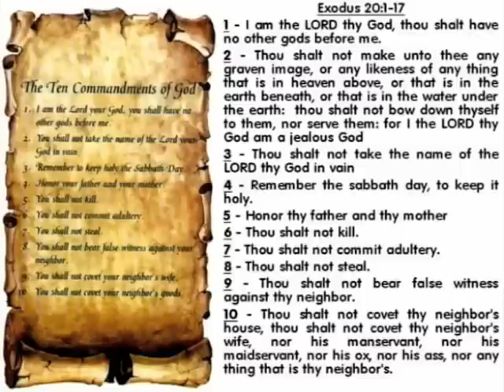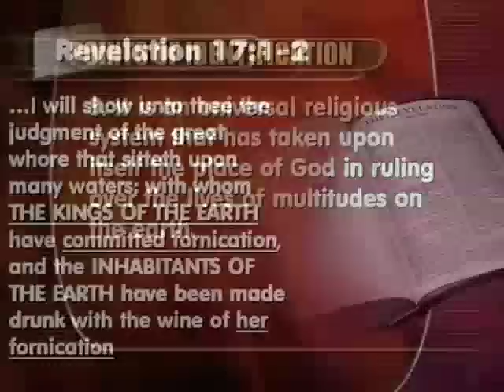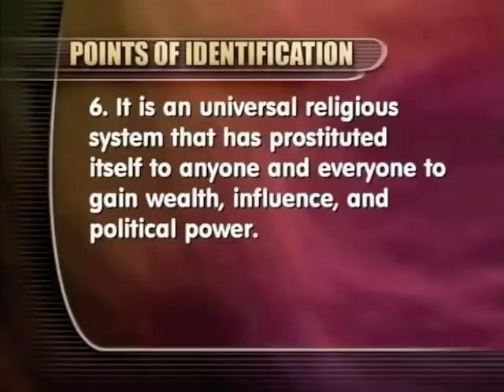Revelation 17 Women Rides The Beast #7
This next series on our look at the book of Revelation is going to be one of the more important ones, since God takes two chapters to deal with this harlot religious system that works along side the antichrist for a time. Sadly, this is one of the most neglected portion of Revelation due to the fact it is so controversial, yet God reveals much to us about who this woman is and why His people are to "come out of her" Please watch this series starting from the beginning and going through each part.